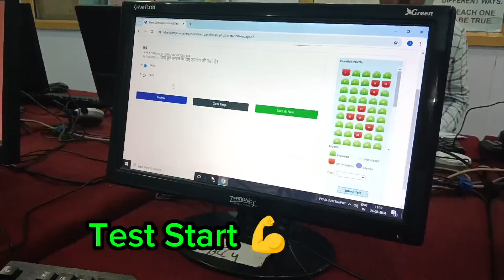Finally Computer Test Done ✅ | Barish or Chai ☕. | Alhamdulillah 💚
Finally Computer ka Test Aaj Ho Gaya | Barish or Chai ☕. | Alhamdulillah 💚